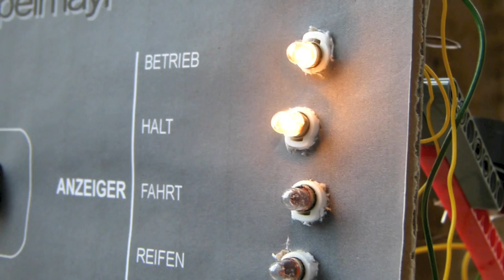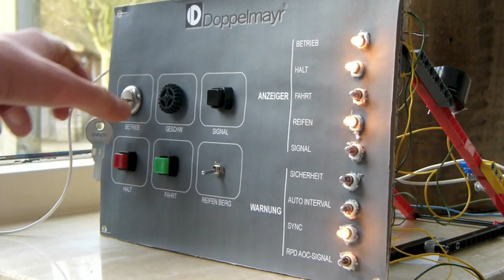LEGO Detachable Chairlift - Ochsengipfel Express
The Ochsengipfel Express detachable chairlift has entered service.

TECHNICAL SPECS
Length: 330 cm (10.8 ft)
Support towers: 4, highest 48 cm (19 in)
Interval/spacing: 12 seconds (8 chairs) / 121.9 cm (48 in)
Capacity: 1200 minifigures per hour per direction
LEGO Power Functions: 2x M (terminal mover) / 1x XL (primary drive)
Control voltage: 16v AC
Drive voltage: 9v DC